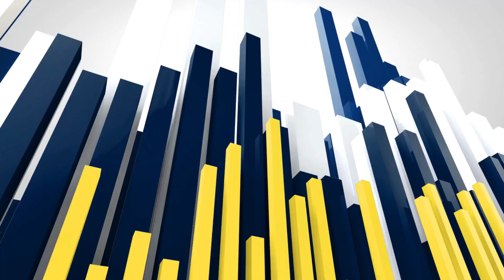దుత్తలూరు మండలం తెడ్డుపాడు గ్రామంలో చిన్నారి వైద్యానికి MLA మేకపాటి చంద్రశేఖర్ రెడ్డి ఆర్థిక సహాయం